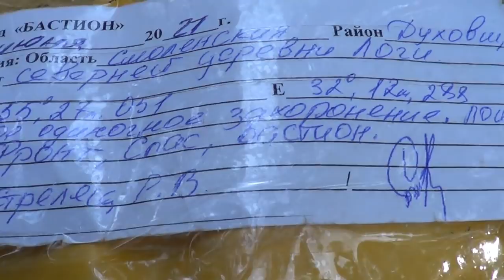Взорваный блиндаж и погибший в нём боец, личные вещи солдат.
Обналужили ещё один блиндаж! В него что то прилетело, о этом говорят осколки и раздробленный боец. Собирали бойца и мелких раздробленных останков. Работы на блиндаже еще продолжаются.